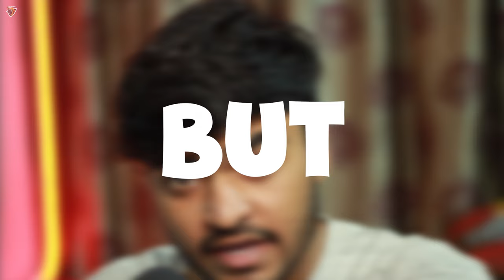MINECRAFT, BUT JUMPING GIVES OP ITEMS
Re bete gameplay aacha lage to video ko like karke comments me batao or aapne dosto me share karo or baki jab tak tum niche diye gae link pe click kr ke follow kr lo or maje karo 🤓🥸🥳